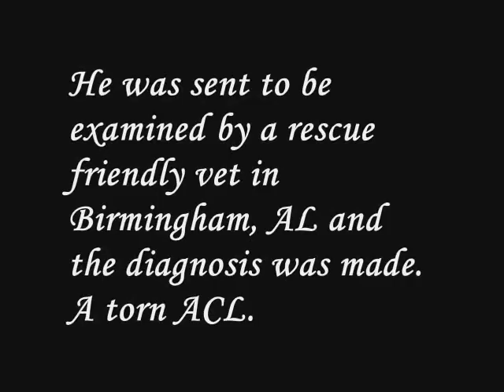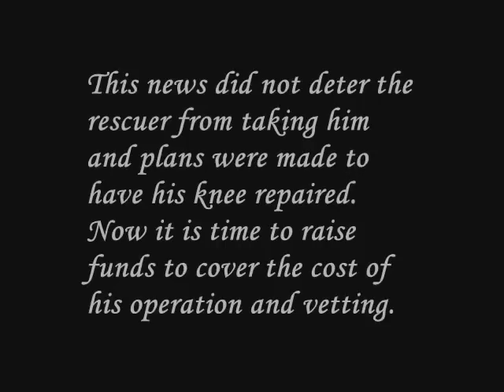YOUNG BORDER COLLIE, FLASH Recovers From ACL Surgery where a New Life Awaits Him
Well, a dime doesn't go very far today, so can I ask you for a Dollar?  For such a young boy, this dog sure has run up a medical bill!  But he's worth it.  Flash is being transported to me this weekend by volunteers.  It seems that this wandering stray has a lot of people on his side.

Flash is a young, very happy purebred Border Collie who found himself lost and wandering the country roads of a rural Alabama town. He was found by a local resident who took him to the Chilton Co. Humane Society in Clanton in hopes that his owner would come looking for him. Noone ever came.:-( His photo was emailed to Border Collie rescues in the southeast, but noone had room. Thankfully a border collie lover stepped up to save him from possible euthanasia. It was noticed by the shelter staff that Flash was not putting weight on one of his back legs. He was sent to be examined by a rescue friendly vet in Birmingham , AL and the diagnosis was made - a torn ACL. This news did not deter the rescuer from taking him and plans were made to have his knee repaired. Now it is time to raise (. ) to cover the cost of his operation and vetting. .

Flash is extremely people friendly and wants to be around his caretaker all the time.  If you meet him, he will melt your heart.

Please help us help pay Flash's surgery bill by donating to his vetting fund.  He is one fantastic boy and did great with the surgery.  Thanks to his rescue team for saving his life.  Lisa, Joe and the staff at CCHS, Dr. C. and staff who took care of him during his surgery, Suzanne, his transport coordinator, Dave and all the drivers of Saturday's run to Orlando and especially Gisele who will take care of him until his forever home is found. She said yes, even after his diagnosis. What a rescuer!!!